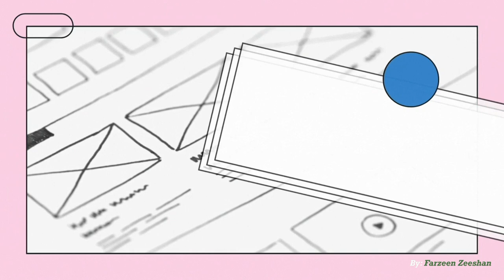How To Make Balloon Honey Bees | DIY Craft | Art n Craft With Balloons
Balloon Honey Bees By Farzeen Zeeshan

In this video, I will share with you how you can easily make HoneyBees with a balloon at home. It is good for your kids to play with, and you can involve them in this fun activity of creating them. You can create it for a BirthdayPartyTheme also and kids will love to see them and enjoy playing with them.

You can make it with or without HeliumGas, it will give nice look to any party, for example, if you have a birthday party theme of Honey Bees as I did for my kid, you can watch that